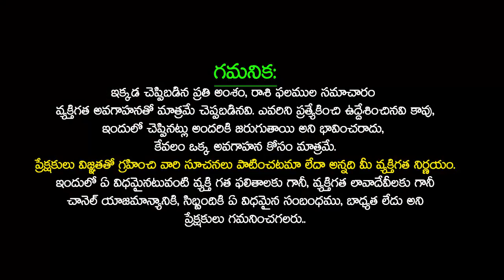ఏప్రిల్ నెలలో మేష రాశి వారికీ జరగబోయేది ఇదే MESH Rashi April 2023 Telugu ARIES Horoscope